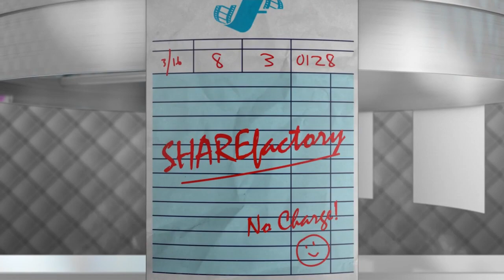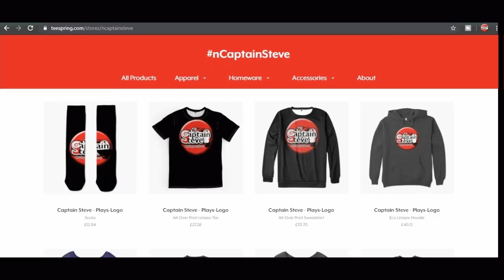Scanning for Data | Patrol Mission | Captain Steve Star Trek Bridge Crew Gameplay VR PSVR